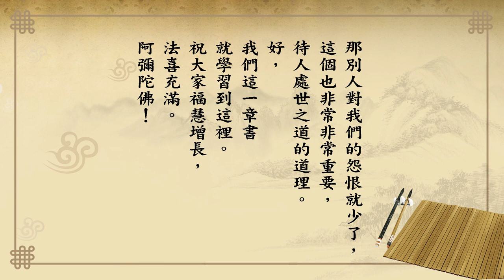悟道法師 每日論語－有聲書 421 衛靈公篇第十五章：【子曰。躬自厚而薄責於人。則遠怨矣。】